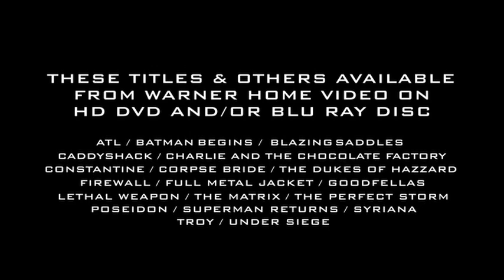HD DVD and Blu-ray Video Format Demonstration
This was on the DVD side of the HD DVD release of TMNT.